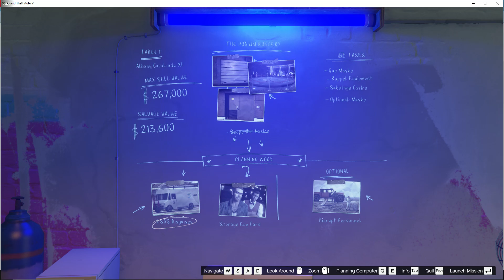How to Do Podium Robbery LSDS Disguises | GTA online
Welcome to ObscureGain. In this video How to Do Podium Robbery LSDS Disguises | GTA online